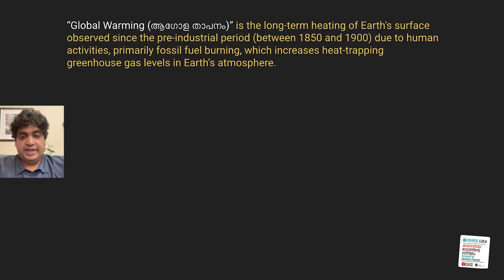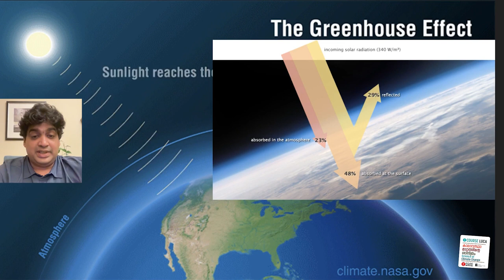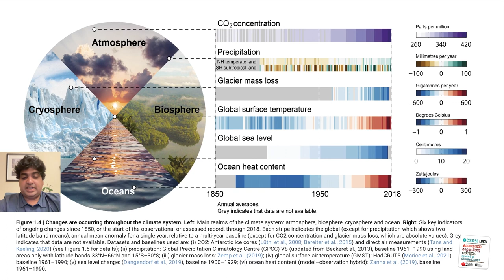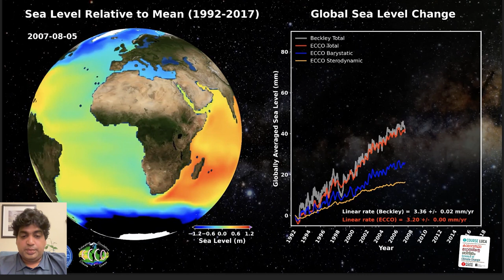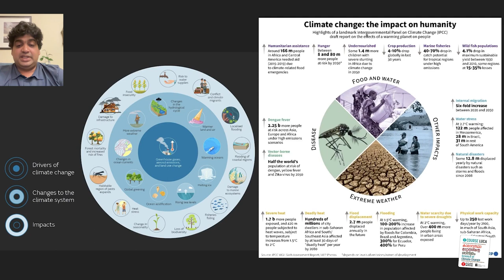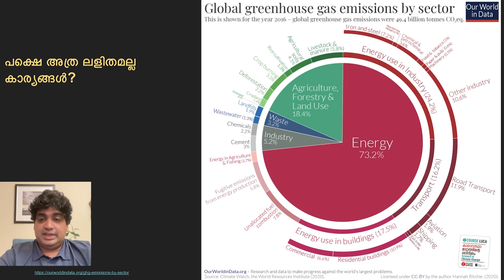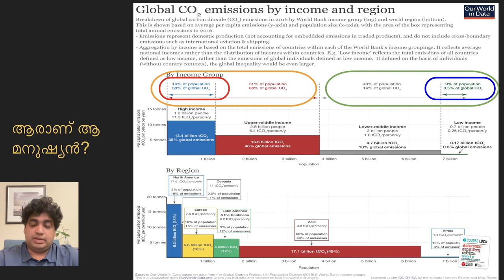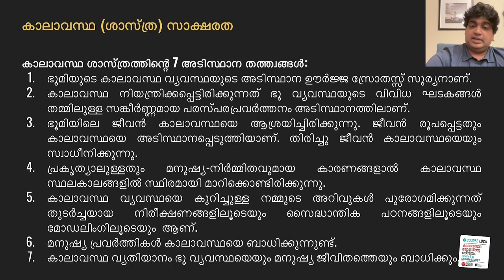എന്താണ് കാലാവസ്ഥാമാറ്റം ? Dr Hamza Kunhu Bangalath | Science of Climate Change , COURSE LUCA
ആഴ്ച്ച 1 (June 5 - 11)
എന്താണ് കാലാവസ്ഥാമാറ്റം, കാലാവസ്ഥാ ശാസ്ത്രജ്ഞരെ നാം എന്തുകൊണ്ട് വിശ്വസിക്കണം ?
What is climate change and why should you believe a climate scientist?
Dr Hamza Kunhu Bangalath, King Abdullah University of Science and Technology, Saudi Arabia
Hamza Kunhu Bangalath is a postdoctoral fellow at the King Abdullah University of Science and Technology (KAUST), Saudi Arabia, where he also did his Ph.D.  He also worked as a postdoctoral researcher at New York University Abu Dabi. His research interests include atmospheric circulation and hydrological cycle, climate change, weather and climate extremes, and aerosol-climate interactions.
Video Divisions
00:00 Introduction
06:27 Greenhouse Effect and Global Warming: General Introduction
17:15 Climate Change: General Introduction
34:23 What makes fighting climate change difficult?
38:31 Politics of climate change:
46:02 Climate Literacy

Extra Reading Materials
1. Change 2023 - IPCC AR6 Synthesis Report
Climate Change 2023 - Accessed 21 May. 2023.

2. "What is Climate Science Literacy?."